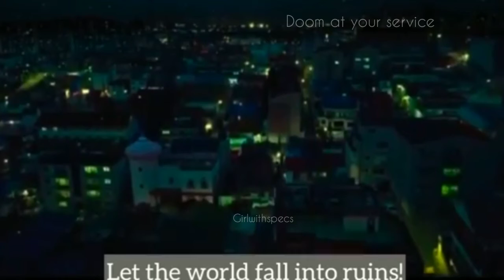Myulmang & Tak dong-gyung || ft. It's you [DOOM AT YOUR SERVICE] FMV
Drama: Doom at Your Service (2021)
Network: tvN
Director: Kwon Young
Writer: Im Me Ah Ri
Genres: Romance, Drama
Main Stars: Park Bo Young, Seo In Guk, Lee Soo Hyuk

Audio - it's you